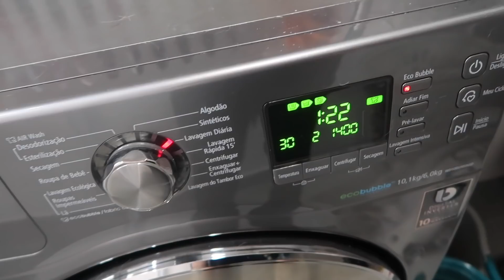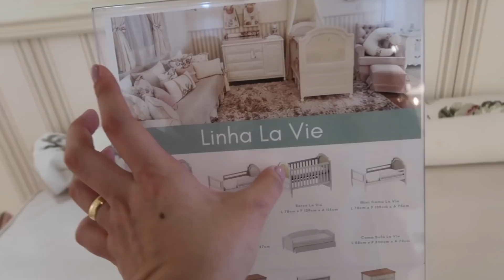CONSULTA C/ ENFERMEIRA OBSTETRA E COMPRAMOS OS MÓVEIS DA ALICE!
Vlog tirando dúvidas da gravidez,  comprando os móveis do quarto da Alice e nosso fim de semana!

Mencionados no vídeo:
Polivitaminico FamiGesta

Recomendado para gestantes ou lactantes, ao adquirir o polivitamínico você ganhe de bônus o acompanhamento por enfermeira obstetra para todas suas dúvidas grátis!
*publi

Eu sou Natália Hollup, moro em Guarulhos - SP, sou casada com o Felipe a 5 anos, mãe da Labradora Luna e estou grávida do meu primeiro bebê. Compartilho um pouco do meu dia a dia e das minhas experiências como esposa, dona de casa e mãe de primeira viagem aqui nesse canal.